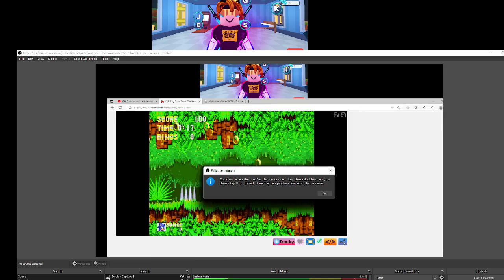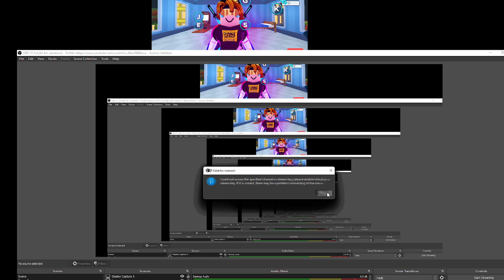sonic & knuckles mod